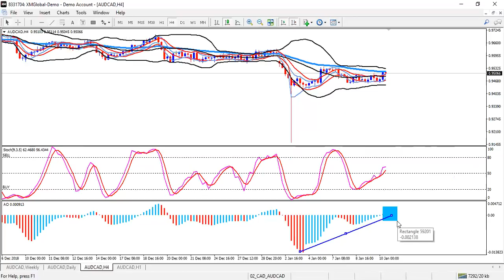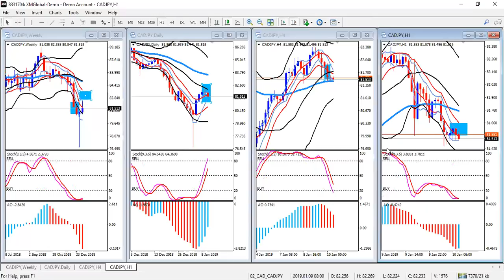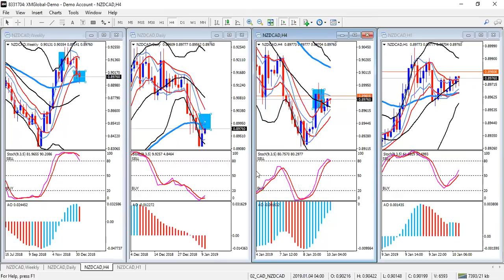JAN0119 THUR 1445 HRS ANALISA CAD